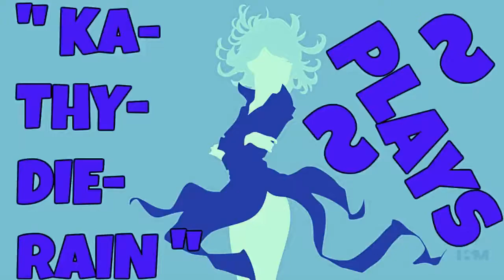Naruto: Ultimate Ninja Heroes 2: The Phantom Fortress Vs Mode Gameplay #8. Of 22. Normal Level 🔛 👈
" Ka~Thy~Die~Rain " / "  {  KaThyDieRain  }  "
ƘƛƬӇƳ ƦƛƖƝ ᑎᗩᗰᕮ ƤԼƛƳƧ: {Kathy Rain Name Plays} :

KaThyDieRain Plays - Naruto: Ultimate Ninja Heroes 2: The Phantom Fortress Vs Mode Gameplays #8. Of 22. Normal Difficulty Level With " Tsunade (Regeneration Mode) VS Shikamaru Nara (Ultimate Mode) " On Stage " Hidden Leaf Hot Spring " 🔛 👈